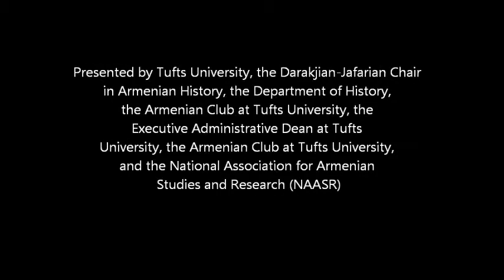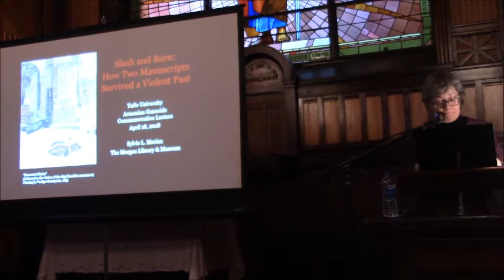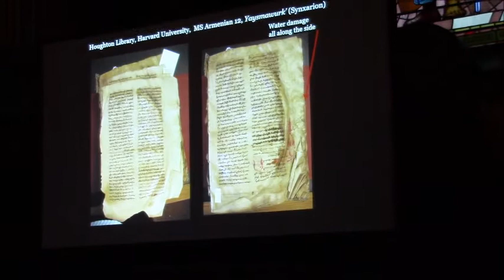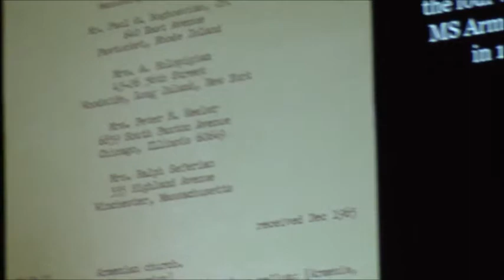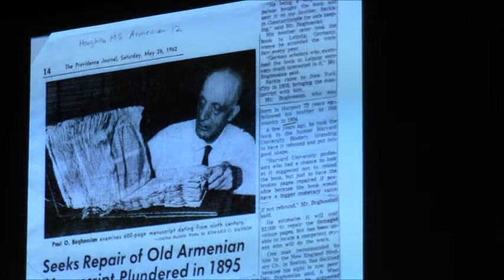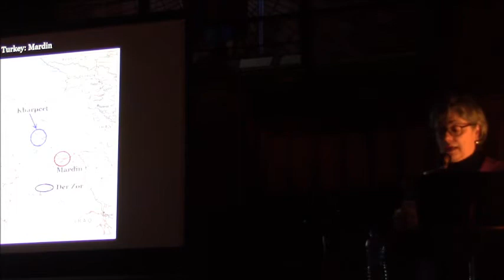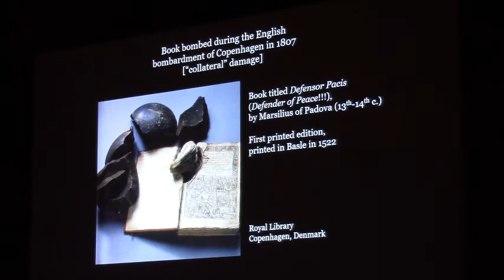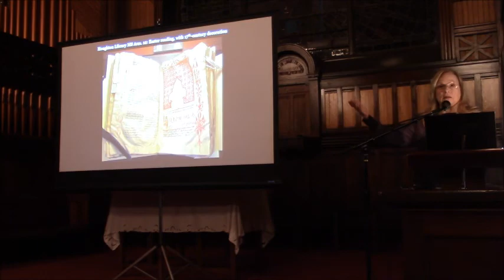NAASR Armenian Studies | Sylvie Merian | Slash and Burn: How Two Manuscripts Survived a Violent Past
"Slash and Burn: How Two Manuscripts Survived a Violent Past"

Dr. Sylvie L. Merian

When Raphael Lemkin coined the term genocide he defined not only the intent to destroy a group of people but the deliberate aim of erasing their cultural legacy. Dr. Sylvie Merian focuses on two manuscripts now held at Harvard University's Houghton Library. Both manuscripts were violently attacked during the 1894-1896 Hamidian massacres in the Ottoman Empire. This brutal attempt to annihilate Armenian literary tradition is contextualized through several examples of the deliberate destruction of significant cultural artifacts, not only for the Armenians but also in world history. Examining the history of cultural genocide highlights the importance of artifacts as key to the survival of the Armenian people.

Sylvie L. Merian received her Ph.D. in Armenian Studies from Columbia University's Department of Middle East Languages and Cultures. She has published and lectured internationally on Armenian codicology, bookbinding, silverwork, manuscript illumination, and the history of the book. She is currently Reader Services Librarian at The Morgan Library & Museum in New York City.

Morgan Library & Museum, New York City

April 18, 2018, at Tufts University

Sponsored by The Darakjian Jafarian Chair in Armenian History ● The Executive Administrative Dean at Tufts University ● The History Department at Tufts University ● The Armenian Club at Tufts University ● The National Association for Armenian Studies and Research (NAASR)